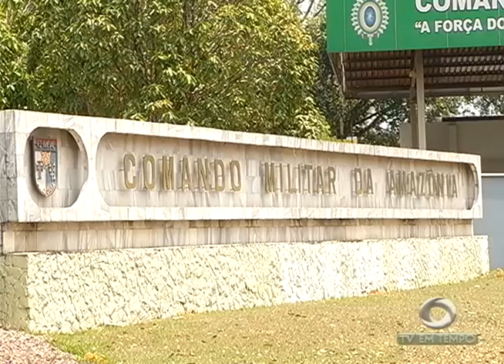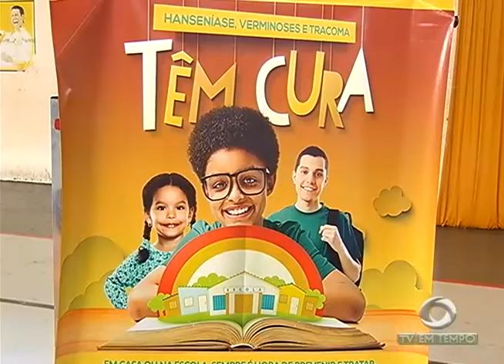BOLETIM EM TEMPO - MANHÃ 02ª EDIÇÃO (25.08.2016)